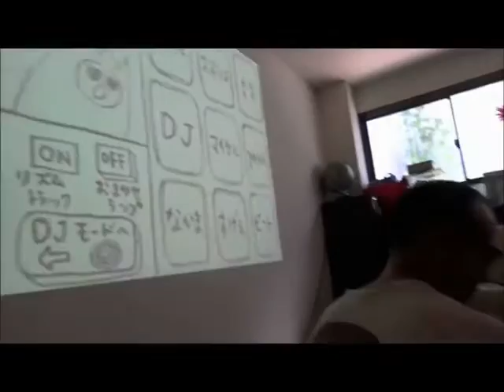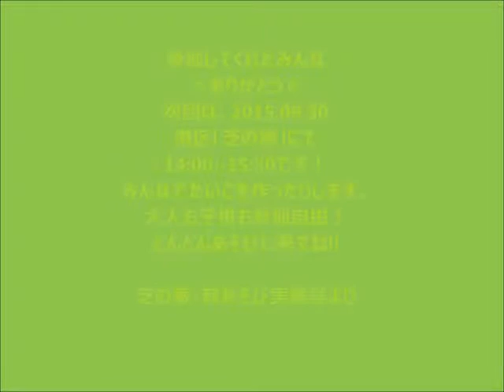芝の家・音あそび実験室「ゲームでおんがく」150805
港区にあるコミュニティスペース「芝の家」にて開催された音あそび実験室のワークショップ。今回のテーマは「ゲームでおんがく」。子供達、そして参加してくれたみなさんと一緒にスマホアプリやTVゲームをプロジェクタの大画面で遊びながら効果音やBGMなどプレイサウンドに乗っかって自由にセッションしました。いろいろな楽器やおもちゃなども使って即興で実験的な音楽をみんなで演奏しました。最後には、ゲームなし楽器のみでのセッションも。

次回は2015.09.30、14:00~15:00。同じく芝の家にてみんなでたいこを作ったりするワークショップを開催します!!子供も大人も誰でも参加自由です！どんどん遊びに来てね☆

撮影：三宅さん　カメラワーク：ひふみさん